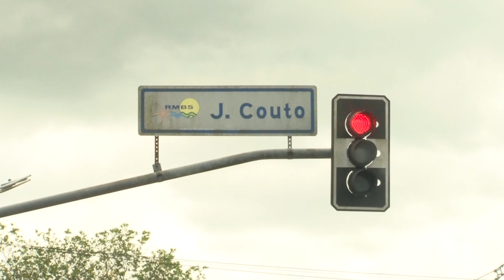Trecho da Rua São Paulo ficará interditado por 30 dias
Rotas alternativas foram traçadas para auxiliar os motoristas que pretendem acessar o Jardim Costa e Silva e região